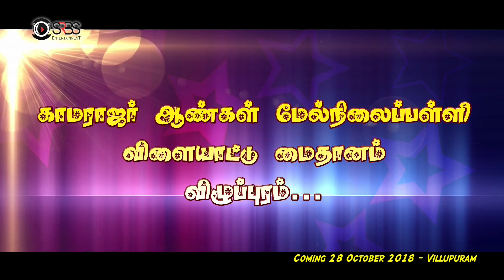Villupuram Star Night - 2018 Actor Barath Promo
srbs studio chennai | srbs studio | srbs modelling studio |
srbs modeling studio chennai | srbs modeling studio chennai |
srbs studiosbs studio |